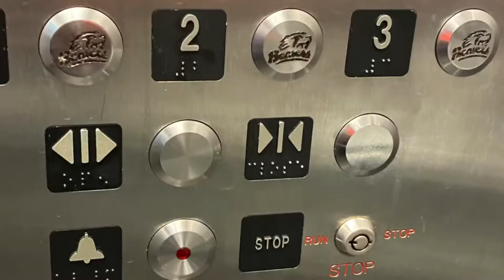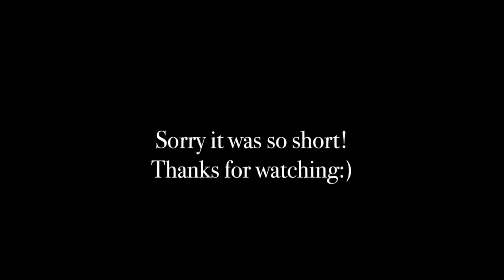Oregon State Freshman Move in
I’m a freshman at Oregon State University staying in the International Living-Learning Center. I didn’t get much footage because move in day was stressful, but I hope you enjoy💓